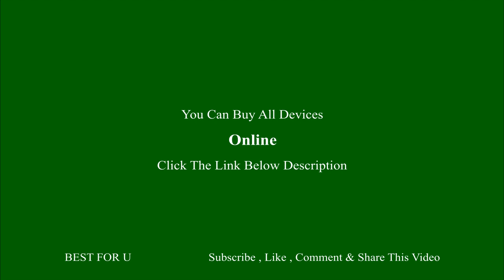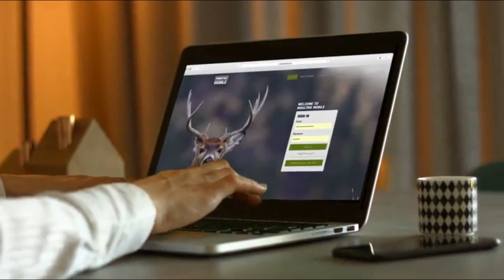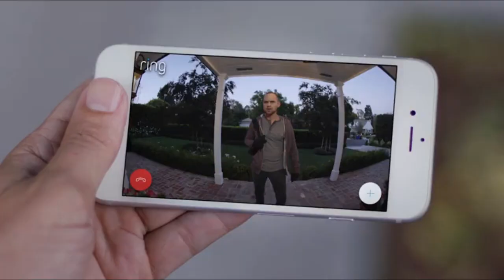Top 5 Integrated Cameras || BEST FOR U || Technology || Amazon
You Can Buy All Devices Online:
Click The Below Description:-

1st Devices :-
DJI Osmo Pocket - Handheld 3-Axis Gimbal Stabilizer
with integrated Camera 12 MP 1/2.3” CMOS 4K Video,
Attachable to Smartphone, Android, iPhone, Black
Price :- $339.00

2nd Devices :-
YouTube Video Vlog Tripod for iPhone 11 Pro Xs Max
Xr X 8 Plus 7 6 SE Android Smartphone Samsung Galaxy
Note10 S10 S9 S8 S7 Q2 Smooth-Q 2019 New Black
Price :-$99.00

3rd Devices :-
Moultrie A-40 Game Camera (2018) | A-Series| 14 MP
| 0.7 S Trigger Speed | 720p Video | Compatible with
Moultrie Mobile (sold separately)

4th Devices :-
Ring Video Doorbell 2 with HD Video,
Motion Activated Alerts, Easy Installation
Price :-  $139.00

5th Devices :-
[New 2019] FullHD 1080p WiFi Home Security Camera Pan
/Tilt/Zoom - Best Rated Smart App, Work with Alexa - Wireless IP
Indoor Surveillance System - Night Vision, Remote Baby
Monitor iOS (Black)

integratedcamerasYou Can Buy All Devices Online

1st Devices :-
Price :- $339.00

2nd Devices :-
Price :-$99.00

4th Devices :-
Price :-  $139.00

5th Devices :-
Monitor iOS (Black)